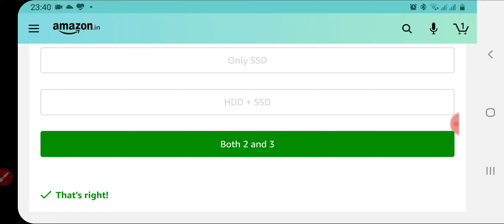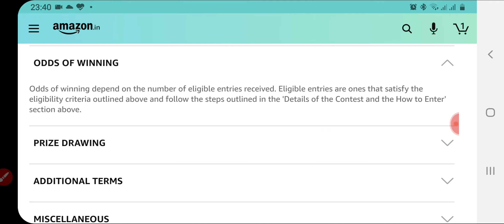Microsoft modern quiz amazon quiz answers 2nd july 2020